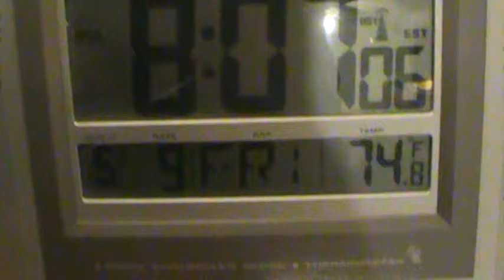050914v Fri RNLuisa Riera from Heart2Heart comes out because I tell her of moms wound & she won't ev